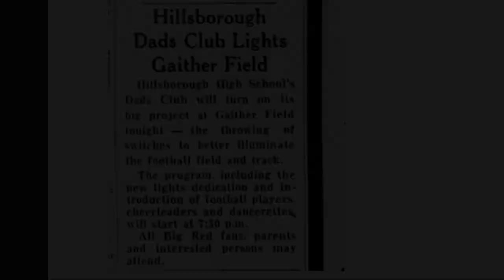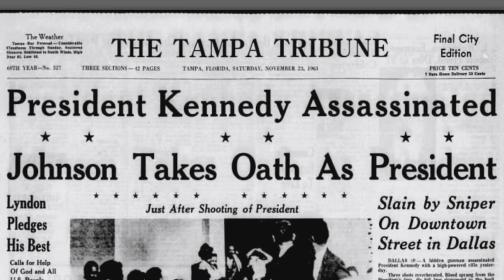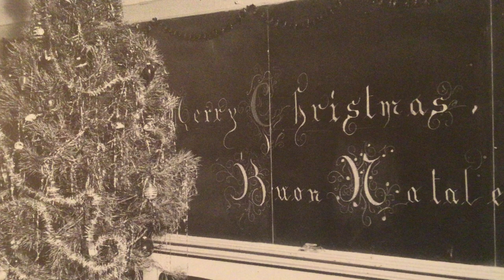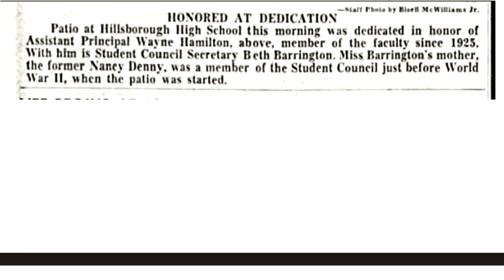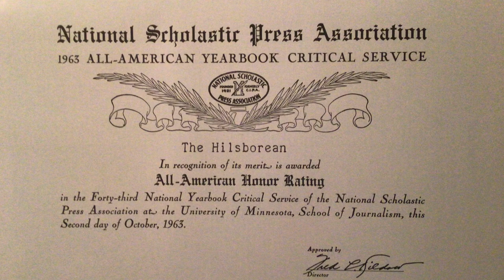History of Hillsborough High School: Class of 1964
The stained glass windows are in the final stage of installation
The H patio is dedicated to Mr. Hamilton

Many thanks to Bobby Floyd for his insight

Soundtrack: History by Soundbay